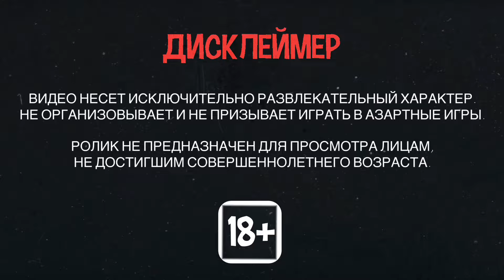Как вернуться на High Stakes?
Привет Друзья.
Запасайтесь поп-корном - Новая рубрика в Эфире!
Энджой!

00:00 О чем это видео?
02:55 Хайлайты
03:37  Раздача с Хай стейкс
09:24 Мтт - ситуация
12:30 Раздача из Кеша с Антэ
17:20 Эпилог

** Канал предназначен только для лиц старше 18 лет, носит исключительно развлекательный характер и не занимается пропагандой игры на деньги.